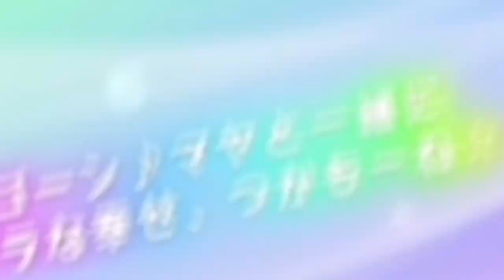THIS GAME MADE $50 MILLION IN A MONTH - WTF IS UMA MUSUME PRETTY DERBY ?